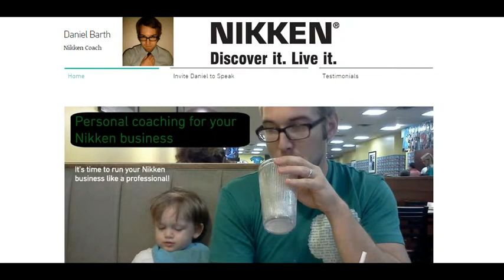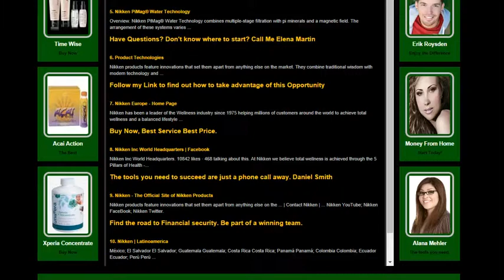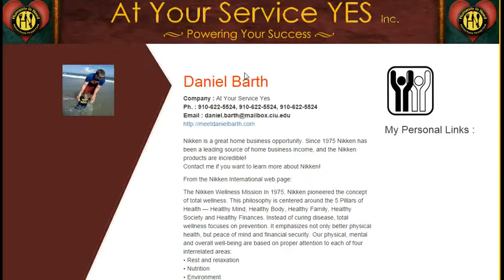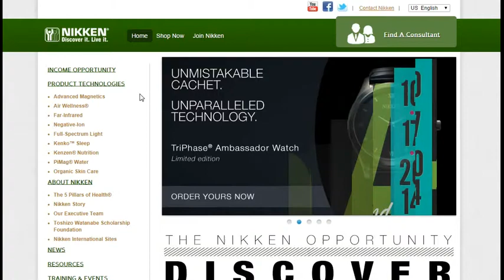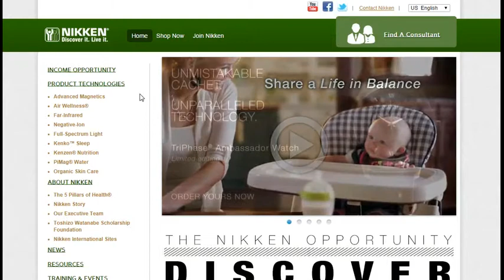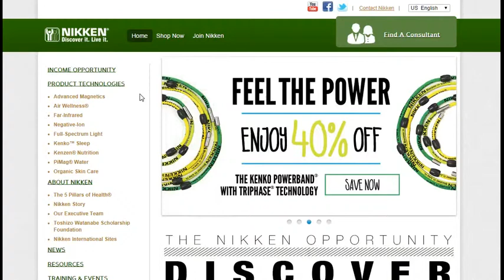Nikken International Wellness Products | MyNikken Magboy Magnets Mattress Air Purifier Magnetic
In this Nikken international wellness products consultant video learn how to sell more Nikken magboy, Nikken magnets, and other Nikken products. Click the link above to use the program shown in this video called: Nikken International Wellness Products | MyNikken Magboy Magnets Mattress Air Purifier Magnetic. Sell more Nikken products with your myNikken website and make more sales of Nikken mattress, Nikken air purifier, Nikken kenko magnetic mattress, Nikken pimag water system, Nikken kenko magnetic mattress, Nikken pimag optimizer, Nikken kenko sleep system, Nikken clean hepa system, Nikken powerbrand, Nikken biaxial body energizer, Nikken compensation plan, Nikken consultant, Nikken knee wrap, Nikken magnetic bracelet, Nikken magnetic necklace, and more!

Nikken was created to fill a need. In 1975, Isamu Masuda conceived of an invention that would relax and energize millions of people who suffered from one of mankind's most common complaints: sore feet, and the fatigue that this extends to the entire body. He drew his inspiration from the pebbled surface at the bottom of a Japanese public bath, added magnetism and the Magstep®, the first Nikken product, was born.

Magsteps are an example of a pioneering idea — wellness solutions based on the natural world. But the company and its founder were motivated by more than products. A vision of caring, of helping others, was central to the corporate vision.

This was only the beginning. Magsteps were followed in 1978 by the KenkoCreator, and in 1979 by the original KenkoPad® — introducing the world to Kenko™ Sleep Technology.

A team of dedicated professionals began to assemble, drawn to Nikken by the company's unique purpose. In 1984, Toshizo (Tom) Watanabe joined the Nikken family, initially as director of training.

In the year 1989 Nikken opened its first offices in North America. Today our organization celebrates more than 30 years since its founding, and the 20th anniversary of its arrival in the United States. We look forward to many more.
Nikken magnetic products contain proprietary, patented innovations and make use of static (permanent) magnets, for safety and reliability. Nikken products such as the Kenko™ Sleep System incorporate bipole and RAM™ magnets to produce a pattern of magnetic flow that creates a landscape of peaks and valleys of magnetic energy considered ideal for a sleep surface. In Nikken insoles, EQL Magnetic Technology maximizes the number of intersecting flux fields and consistency of coverage. Magnetic Biaxial Rotation in the Nikken PowerMag® generates a dynamic magnetic field. The Kenko PowerChip™ introduces DynaFlux™ Magnetic Technology, with a unique system that increases field depth. The Kenko Naturest® Travel Pillow and KenkoSeat® II feature SpyderRAM™ Technology, a flexible web that conforms to any shape.

Found only in the Nikken Kenko™ Sleep System, Kenko Sleep Technology is a combination of features that work together to enable better sleep, provide more rest and assist the processes of physical and mental recharging that form the basis of sleep. Kenko Sleep Technology includes magnetic energy, a massaging surface, far-infrared fibers and more to address factors such as support and temperature regulation that are crucial to enjoying sleep that is healthy and restorative.

PiMag Water Technology begins with a high-tech, multiple-stage filtration system based on natural materials to clean water without chemicals. It adds Nikken magnetic technology and ceramic elements that impart minerals to produce pi water, known in Asia for decades. The result is a unique water system that is more environmentally sound, more cost-effective and more practical than commercially bottled water.

True Elements Swiss Organic Skin Care takes its inspiration from the flowers, vines and herbs that grow in the Valaisan Mountains of the Swiss Alps, extraordinary plant strains that have developed an unusual resistance to the effects of environmental stress. True Elements is certified organic by Ecocert, a distinction that very few products — even those labeled as “organic” — can claim. This provides a level of assurance important to consumers who understand that skin care is health care.

Nikken
myNikken
Nikken magnets
Nikken magboy
Nikken products
Nikken mattress
Nikken wellness
Nikken air purifier
Nikken magnetic insoles
Nikken pimag water system
Nikken international
Nikken kenko magnetic mattress
Nikken pimag optimizer
Nikken kenko sleep system
Nikken clean hepa system
Nikken powerbrand
Nikken biaxial body energizer
Nikken compensation plan
Nikken consultant
Nikken knee wrap
Nikken magnetic bracelet
Nikken magnetic necklace
Nikken body energizer
Nikken vitamins
Nikken wellness products